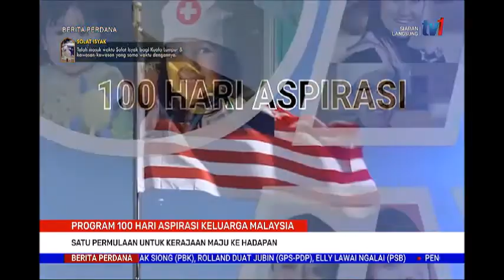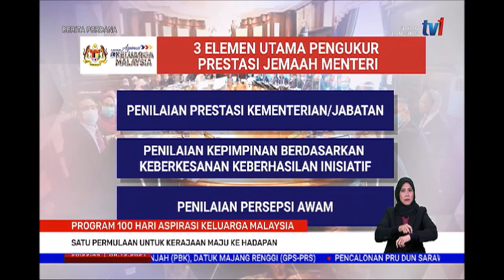8 DIS 2021 BERITA PERDANA - SR - PROGRAM 100 HARI ASPIRASI KELUARGA MALAYSIA - SATU PERMULAAN